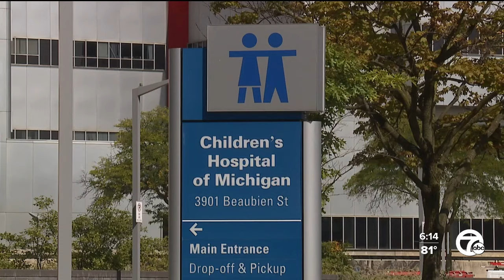Detroit now third most challenging place to live with asthma in nation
Detroiter Mayra Hernandez describes asthma as a roller coaster. She showed us the array of medicine and tools she uses to keep it at bay